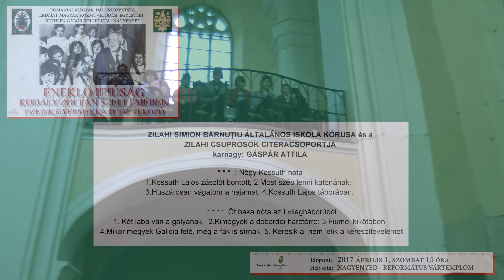X. GYERMEKKARI TALÁLKOZÓ 2017.04.01. ZILAHI GYEREKKÓRUS ÉS CITERACSOPORT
Bethlen Gábor Kollégium  Nagyenyed

ÉNEKLŐ  IFJÚSÁG  KODÁLY  ZOLTÁN  SZELLEMÉBEN
TIZEDIK  GYERMEKKARI  TALÁLKOZÓ

      Köszöntőt mond :   BARTHA MELINDA ILDIKÓ, a Kollégium igazgató helyettese
TÓTH GUTTMAN EMESE, RMD elnök
dr. LŐRINCZ HELGA, Nagyenyed alpolgármestere
TÓTH TIBOR, református lelkipásztor

Műsor :

NAGYENYEDI BETHLEN GÁBOR KOLLÉGIUM NÉPDALKÓRUSA
karnagy: FÓRIKA ÉVA

Népi imádságok "Ecce homo"

KOLOZSVÁRI APÁCZAI CSERE JÁNOS ELMÉLETI LÍCEUM GYERMEKKARA        karnagy: SZABADI ILDIKÓ

* * *       : Kék ibolyácska
Farkas Ferenc : Megdöglött a bíró lova
Kodály Zoltán : A juhász
J. S. Bach  : Parasztkantáta - részlet
Bárdos Lajos  : Szőlőhegyen körösztül

MEZŐBODONI REFORMÁTUS EGYHÁZKÖZSÉG ÉNEK- ÉS  FURULYACSOPORTJA      karnagy: SZÁNTÓ TÜNDE

* * *     : Arcod miért rejted el - népdalzsoltár
    Kodály Zoltán   : Hogyha kél a hajnal pírja
   Kodály Zoltán  : Mikoron Dávid
*  *  *     : Mélységből kiáltok, Uram -130. zsoltár feldolgozása

KÉZDIVÁSÁRHELYI BOLDOG ÖZSÉB RÓMAI KATOLIKUS TEMPLOM GYERMEKKARA
karnagy: GERGELY GÁBOR

*  *  *     : Ízleljétek és lássátok / gregorián – communio
Kodály Zoltán  : Boldogasszony köszöntője
Harmat Artúr  : Mondj szívem dalt és magasztald
Kodály Zoltán  : Krisztus feltámada
Bárdos Lajos  : Mondj szívem dalt és magasztald

NAGYENYEDI BETHLEN GÁBOR KOLLÉGIUM KAKUKKSZÓ GYERMEKKARA
karnagy: FÓRIKA ÉVA

Kodály Zoltán   : Jézus és a gyerekek
Zongorán kisér: Basa Anna
Gryllus Vilmos  : Hallgatag erdő és  Bicikli
Dés László -Nemes István : A zene az kell (részlet)
Betanitók: Fórika Éva és Tomai Gyöngyi

ZILAHI SIMION BĂRNUŢIU ÁLTALÁNOS ISKOLA KÓRUSA és a
ZILAHI CSUPROSOK CITERACSOPORTJA
karnagy: GÁSPÁR ATTILA

* * *  : Négy Kossuth nóta
   1.Kossuth Lajos zászlót bontott; 2.Most szép lenni katonának;
3.Huszárosan vágatom a hajamat; 4.Kossuth Lajos táborában.

* * * :  Öt baka nóta az I.világháborúból
1.Két lába van a gólyának;  2.Kimegyek a doberdoi harctérre; 3.Fiumei kikötőben;
4.Mikor megyek Galicia felé, még a fák is sírnak; 5. Keresik a, nem lelik a keresztlevelemet

NAGYBÁNYAI NÉMETH LÁSZLÓ ELMÉLETI LÍCEUM ÉNEKKARA
karnagy: FÜLÖP GÁBOR

Berkesi Sándor  : Székely Himnusz
Bárdos Lajos  : Tábortűz
Berkesi Sándor : Én nem tudom miért
Erkel Ferenc  : Éljen a haza

KOLOZSVÁR   MAGYAR  GYERMEKKÓRUSA
karnagy: KOVÁCS DALMA

*  *  *    : Ég a város - gyermekdal
Horváth Barnabás  : Vonat
Kodály Zoltán  : Madarak voltunk
Selmeczy György  : A tücsök
Vermesy Péter  : Ákom-bákom

Időpont – 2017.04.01.- SZOMBAT 15 ÓRA
Helyszín: NAGYENYED - REFORMÁTUS VÁRTEMPLOM